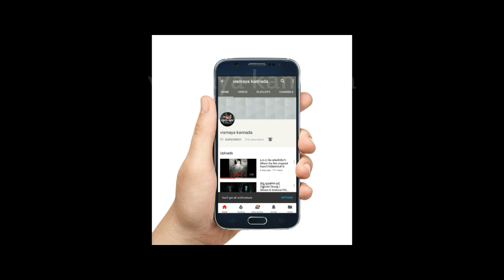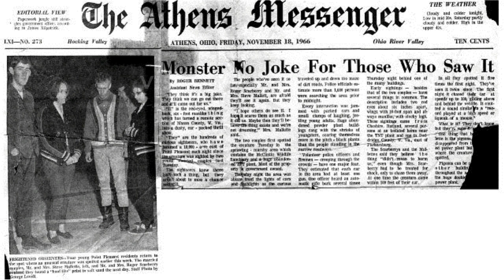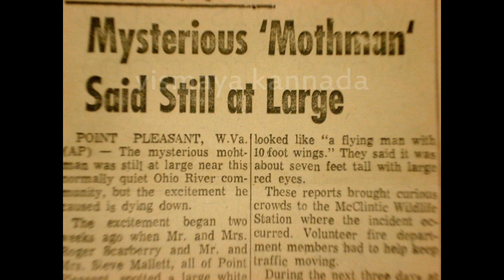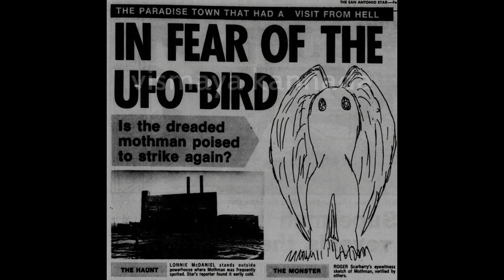"ಮೊತ್ಮಾನ್" ಏನಿದು ಮನುಷ್ಯ ಶರೀರದ ರಹಸ್ಯಮಯ ಪಕ್ಷಿ